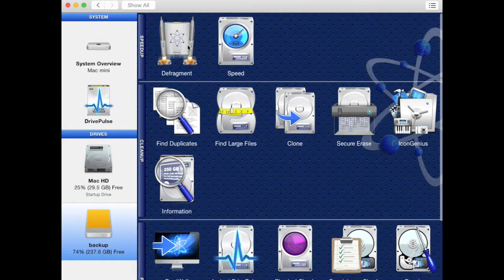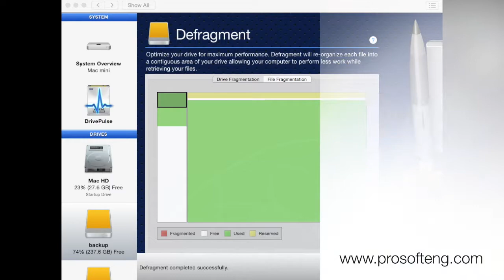How to Speed Up and Defrag Your Mac Hard Drive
Speed Up, Clean Up and Protect Your Mac with Prosoft's Drive Genius 4.

Get faster performance from your Mac while also protecting it with Drive Genius 4. The award-winning and improved DrivePulse® feature alerts you to hard drive issues before they become major problems. Optimized for OS X Yosemite, top features like Defrag and DriveSlim® will help keep your Mac running fast. The all-new BootWell™ tool lets you create a special bootable secondary drive to Defrag or Repair your main hard drive. You can also personalize and organize your Mac hard drive icons with IconGenius™.

Speed Up Mac

Your Mac is an important part of your life. Drive Genius® 4 helps you Speed Up, Clean Up and Protect your Mac. Since its release in 2004, Drive Genius has been the industry leader for Mac hard drive tools. Drive Genius 4 sports a new, enhanced and simplified interface that allows for running utilities on multiple drives simultaneously, is optimized for OS X Yosemite (works with 10.8.3 and newer), and includes new and improved features to Speed Up, Clean Up and Protect your Mac.

Defragment
Optimize your drive for maximum performance.  Defragment will re-organize each file into a contiguous area of your drive allowing your computer to perform less work while retrieving your files.  The Defragment utility optimizes your drive by reorganizing the files on the drive into one contiguous area.

As your drive is filled with data, it runs out of consecutive areas to save data to and must save fragments of data in random free areas around the drive.  This in turn leads to slower application launches, a slower startup time for your computer, and decreased performance when working with large files (e.g. media and databases).  It also makes recovery of files hard should there be a drive crash.

Defrag
What is Defrag?
Defrag optimizes your drive by reorganizing the files on the drive into one contiguous area.
Why Defrag?
As your hard drive is filled with data, it runs out of consecutive blocks to save to and must save fragments of data in different free spaces around the drive.  This in turn leads to slower performance, application launches, and boot times on your computer. It also makes the recovery of files much harder should there be a hard drive crash.
How to Defrag?
The defrag tool will display a color-coded graphical representation of the files on your drive, so you can see the extent of fragmentation that exists. It will then reorganize the files on your hard drive by taking all the fragmented pieces and compact them into one contiguous area.